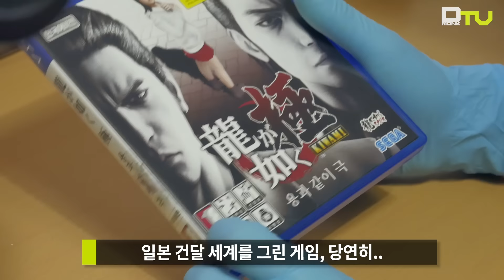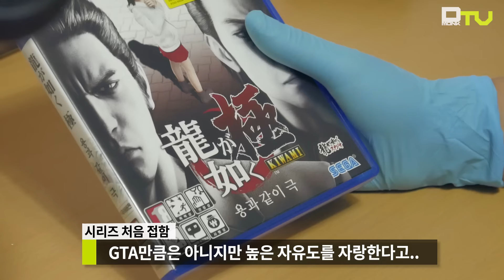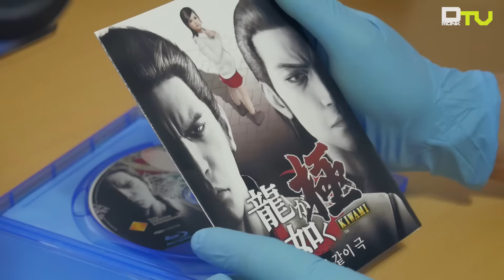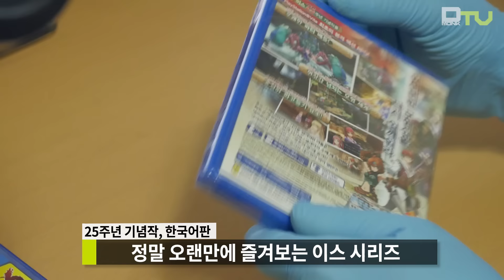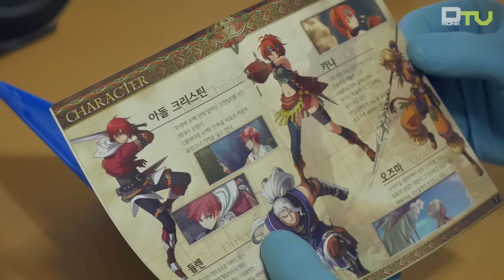[UNBOXING] 용과 같이 : 극 개봉기 그리고 보너스 +1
간만에 겜박싱입니다. 최근 출시된 플레이스테이션4 버전 '용과 같이 : 극' 개봉기입니다. 저도 처음 즐겨보는 게임 시리즈입니다. 10주년 기념작으로 '용과같이 1'을 리메이크한 버전입니다. 시리즈 입문작으로 적당한 게임이라 볼 수 있습니다. 그리고 보너스 타이틀 하나를 더 준비했습니다.

- 영상 퀄리티를 한 단계 더 올리기 위해 작업중입니다.
물론 시간이 필요하겠죠.

: 몽크루 웹사이트도 개편중입니다.

- 스트리밍 시간은 몽크루 웹사이트에 게시해두겠습니다. (자유게시판)